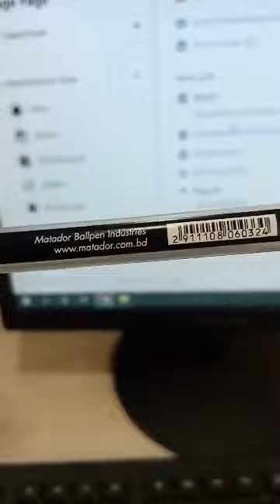Matador i-teen Gelpen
Uses for a Pen
For writing.
As a straw.
As a toy "telescope" for kids.
to unlock a bike lock
to make a crossbow
as a paper punch.
to store & pass secret messages